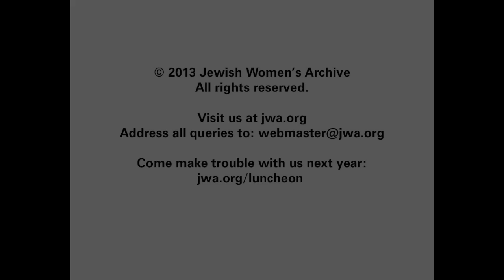Letty Cottin Pogrebin - Concluding Remarks - JWA 2013 Annual Luncheon